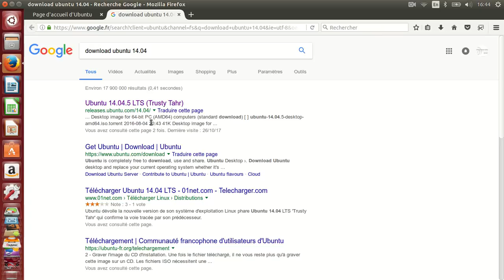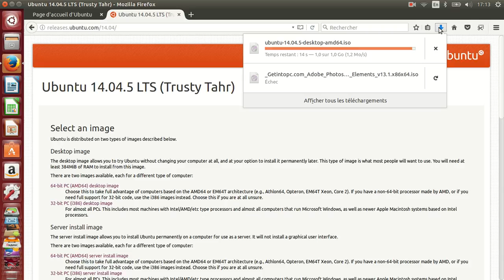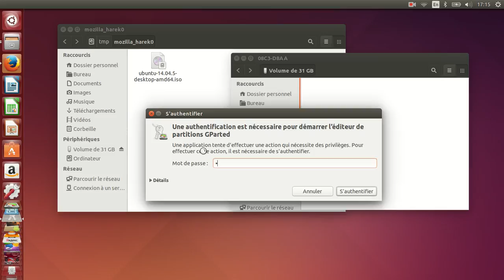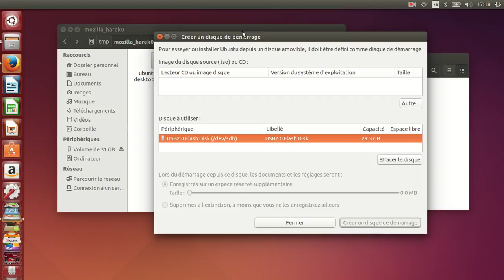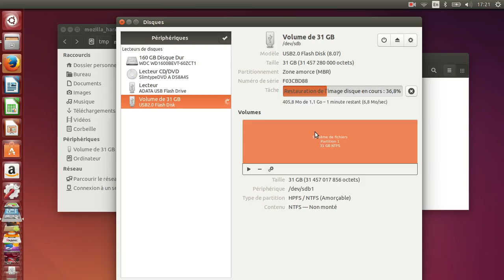How to download and install Ubantu 14 04 5 TLS in Laptops